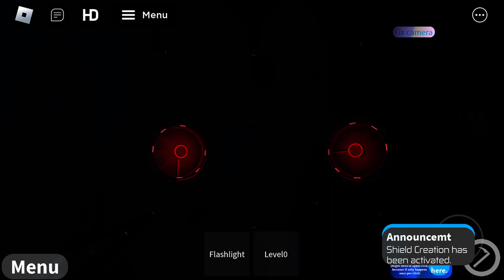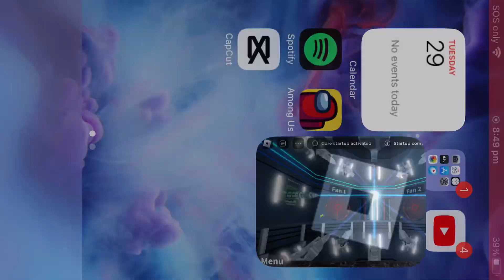Fusion nuclear reactor core startup failure and start up sequence